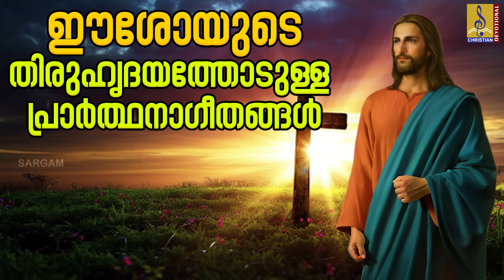ഈശോയുടെ തിരുഹൃദയത്തോടുള്ള പ്രാർത്ഥനാഗീതങ്ങൾ Christian Devotional Songs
നമ്മുടെ കർത്താവീശോമിശിഹായുടെ പ്രസാദവരം നിറഞ്ഞ ഗാനങ്ങൾ Christian Devotional Songs